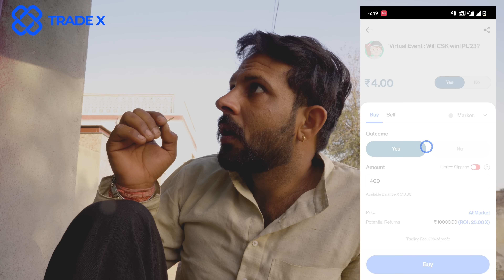दुबई को कारीगर | Comedy video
Don’t forget to use TRADEX50 to get additional Rs 50 on your first ever recharge!

written by - golden banna
act by -
Rajesh Kaswan
anil khariya
 sunil ganeri
vikash
music copyrights - Artlist

shot on
sony a7 M iii
70- 200 F2.8 OSSII